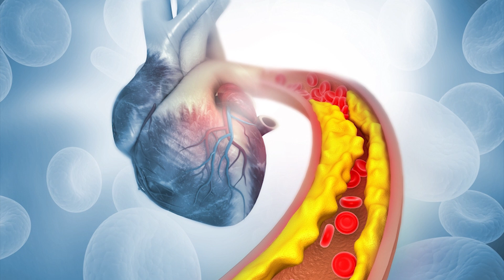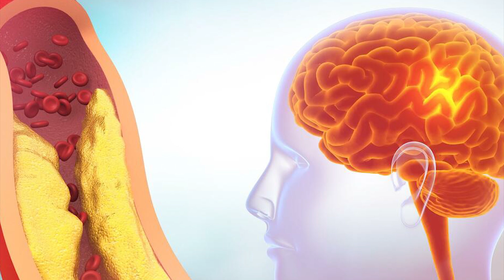MAGIČNA TRAVA ČUVA SRCE, ARTERIJE, ŽELUDAC I CRIJEVA! Dr Mihajlović